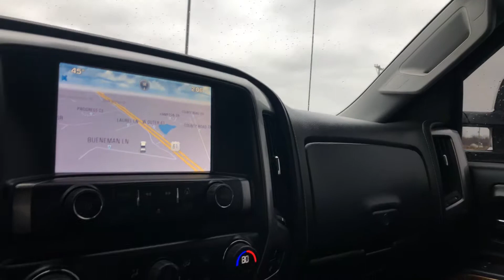2015 Chevrolet Silverado 3500 HD LTZ